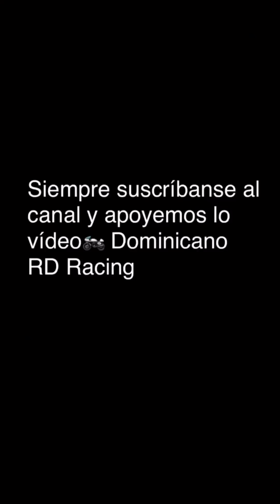Todo lo que pasó en la carrera de Jochy Racing vs Robert Cg lo motores Era 115 Y Jochy Racing ganó